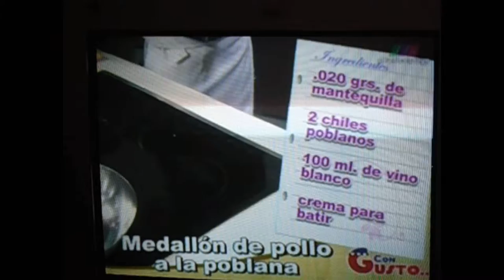Chef jesus Arcos.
Programa "Con gusto"